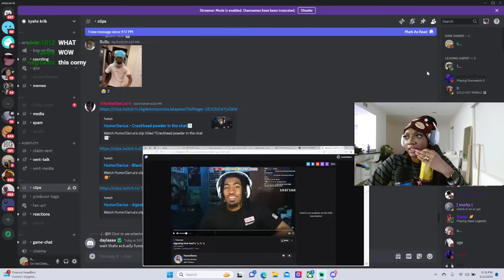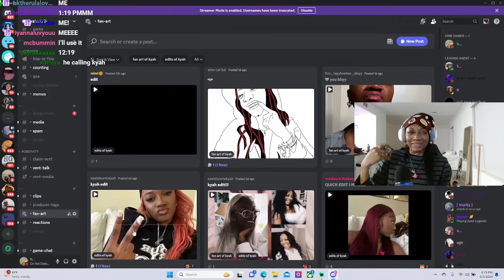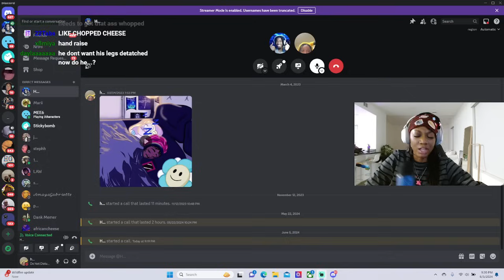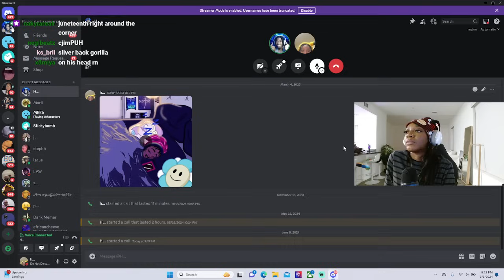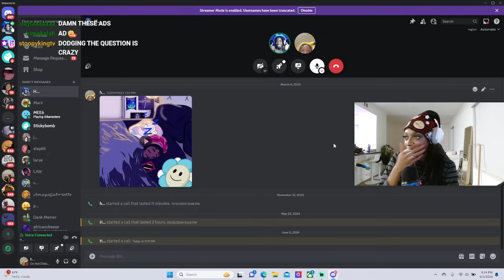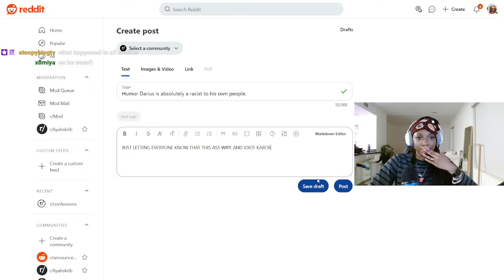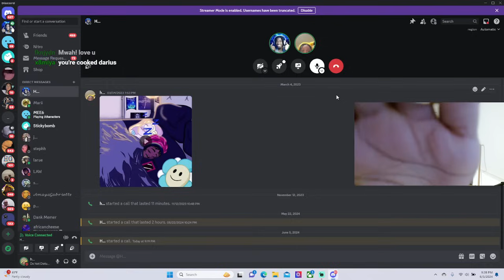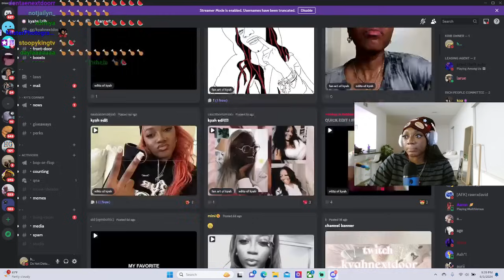I think my friend is racist...